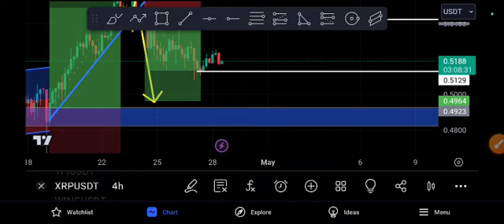XRP Crazy Target! Ripple coin Price Prediction